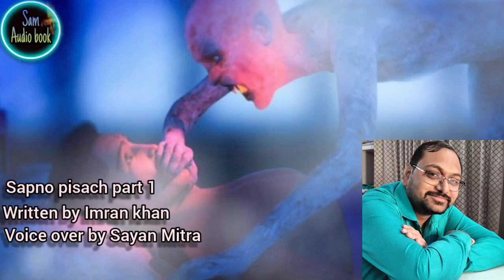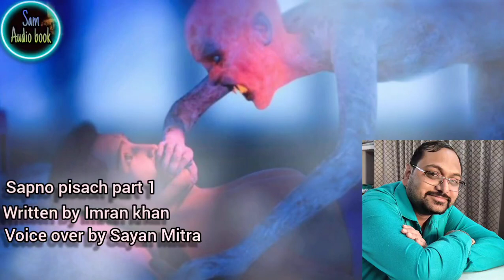Sapno pisach part 1 || horror story || Sam audiobook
Hello friend's we came back with a great horror story.

Story: sapno pisach
written by: imran khan
voice over by: Sayan Mitra
recorded at: Sam production durgapur
producer: Sayan Mitra